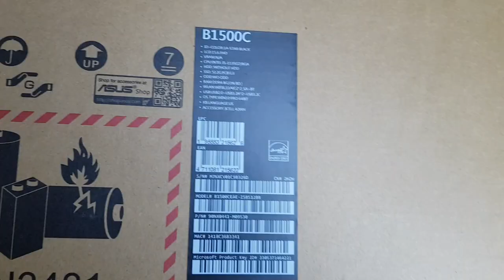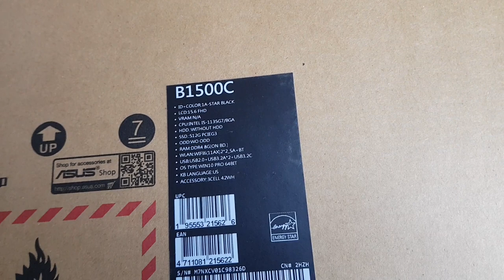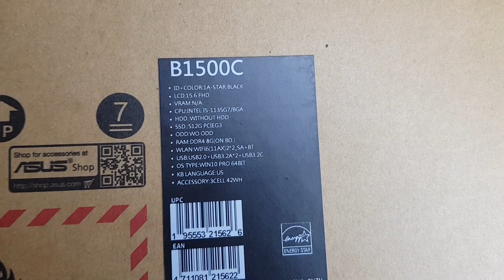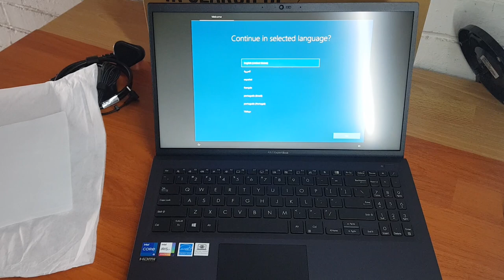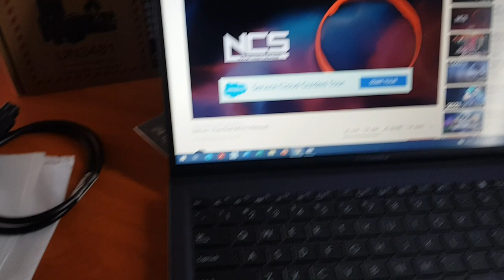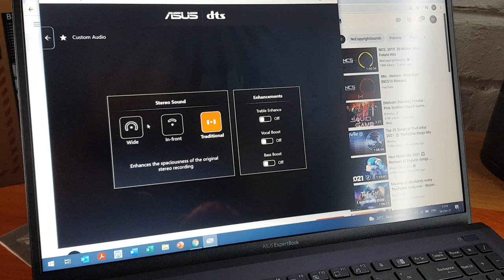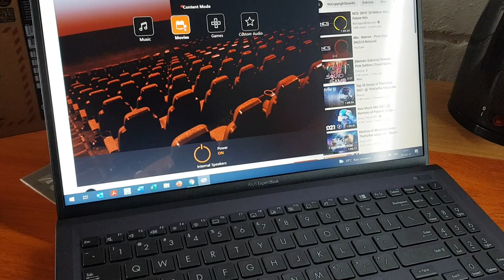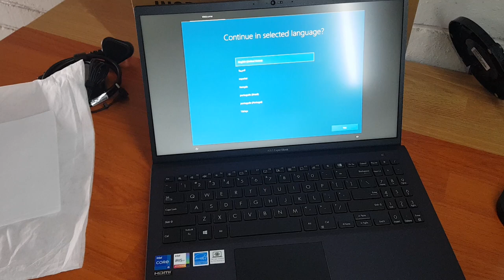ASUS ExpertBook B1500 inside and out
The ExpertBook from ASUS is in my opinion a great package for someone that needs a 15" Notebook for work and travel. Build quality overall looks good and it has all the necessary io's for connecting projectors and screens.